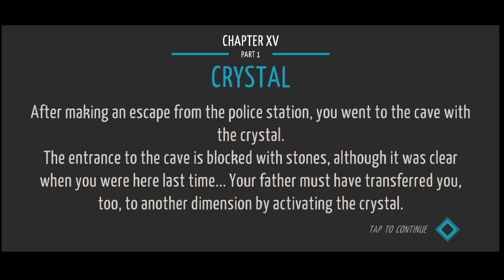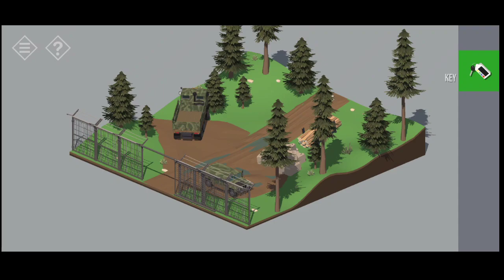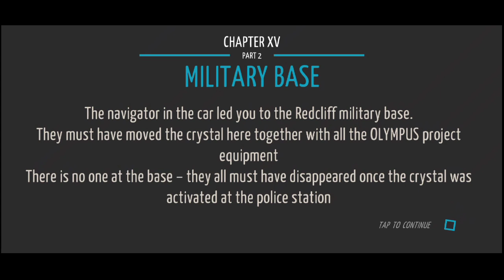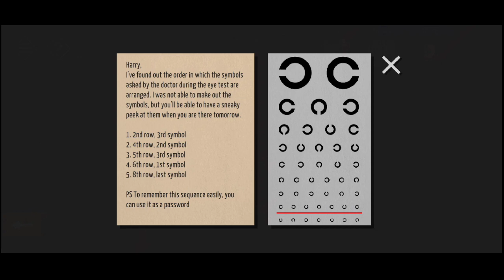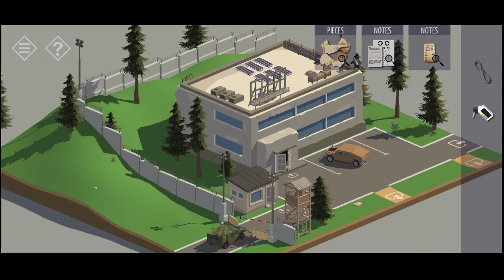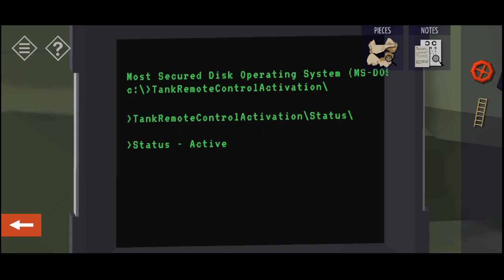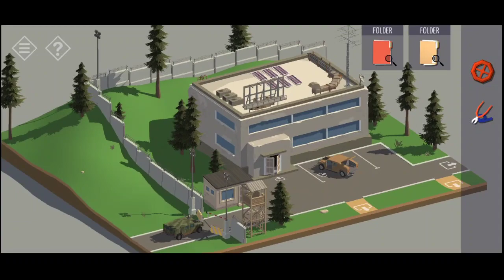Pangkalan Militer - Tiny Room Stories Town Mystery #16